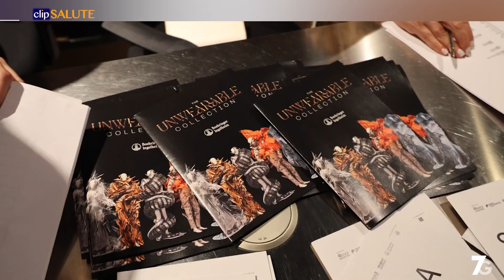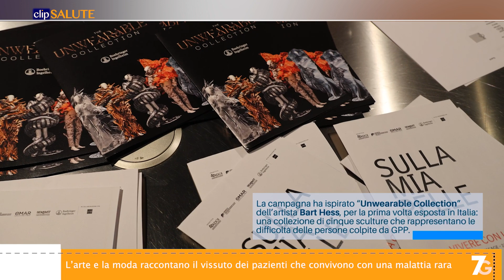L’arte e la moda raccontano la psoriasi pustolosa generalizzata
Dolore fisico, eruzioni cutanee, senso di isolamento, minaccia costante per la propria vita. Sono le conseguenze della psoriasi pustolosa generalizzata o GPP,  una patologia rara della pelle. La psoriasi pustolosa generalizzata è una malattia grave: soprattutto nelle forme molto estese può infatti provocare complicanze potenzialmente pericolose per la vita, che richiedono in qualche caso un accesso al pronto soccorso e il ricovero in un’unità di terapia intensiva. I dati sulla mortalità negli studi su pazienti con GPP sono limitati, ma sono stati riportati tassi tra il 3% e il 7%.
Per promuovere una corretta informazione e una sempre più tempestiva presa in carico dei pazienti, è nato il  progetto “Sulla Mia Pelle: vivere con la GPP” promosso da Boehringer Ingelheim con associazioni di pazienti e di medici specialisti. La campagna ha ispirato “Unwearable Collection” dell’artista Bart Hess, per la prima volta esposta in Italia:
una collezione di cinque sculture che rappresentano le difficoltà delle persone colpite da GPP.

Nel video:
Francesco CUSANO
Presidente ADOI – Associazione Dermatologi-venereologi Ospedalieri Italiani

Morena SANGIOVANNI
Presidente di Boehringer Ingelheim Italia

Laura GRAMIGNA
Direttore Accademia del Lusso